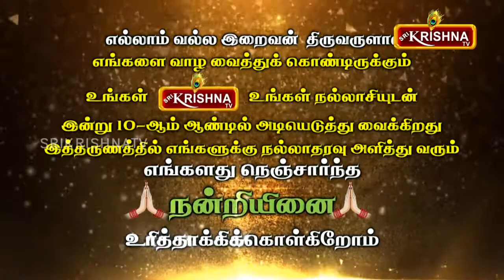SkTv 10th Year Thanks Card